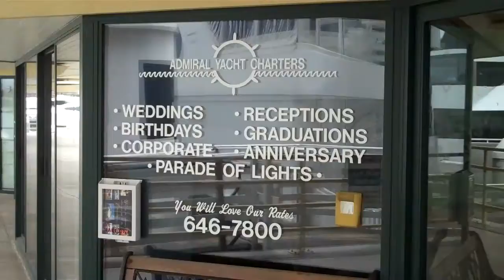The Waterfront - Wcities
While visiting the city, one must make a stop at the Newport Beach. This destination is a water baby's paradise. Here one can indulge in all things sea; be it cruises, boat parties or seafood. The bay lights up each year during the festive season for the annual Christmas boat parade. Halloween, Thanksgiving and other great American holidays are celebrated with beach cheer here. Plan your visit at the right time of the year and carry all essentials for a fabulous beach party.